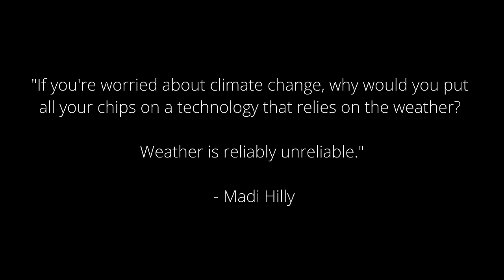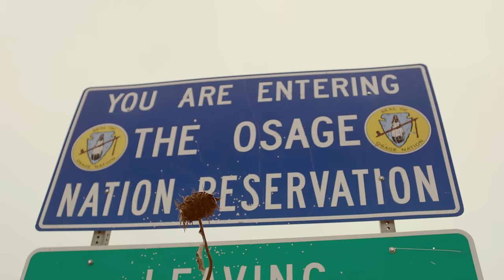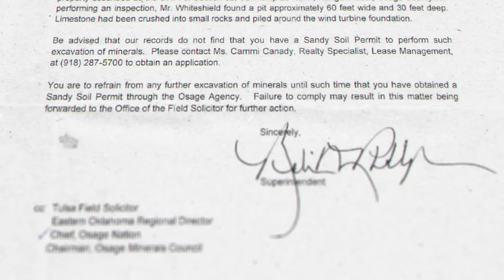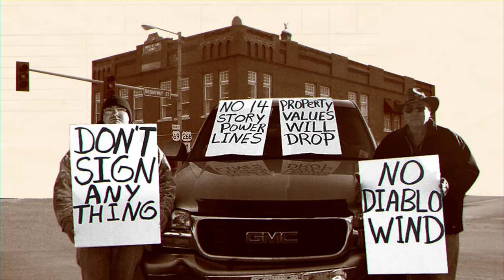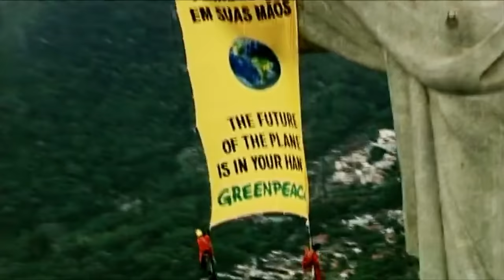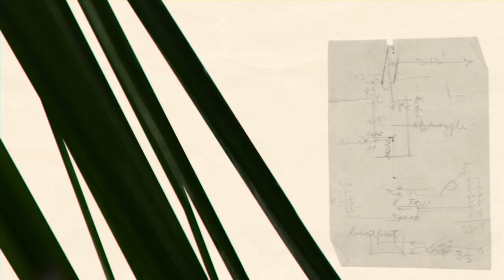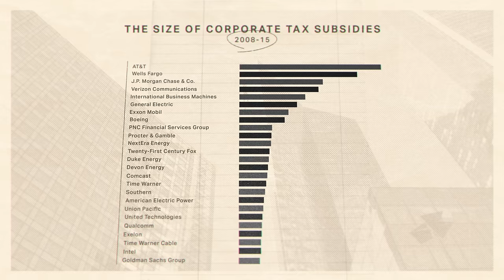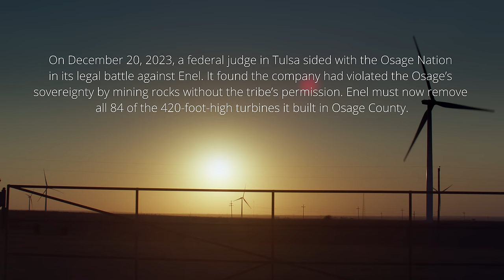JUICE (Episode 3) - Green Dreams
The Osage Nation is in the midst of the longest-running legal battle against wind energy in American history. The tribe’s fight against Rome-based Enel is reminiscent of the themes in Martin Scorsese’s epic film, Killers Of The Flower Moon. But the tribe’s resistance against Enel’s rent-seeking is only one example of the fights against alternative energy projects that are happening all across rural America.

Produced & Directed By: Tyson Culver